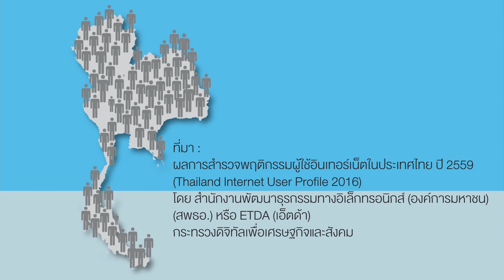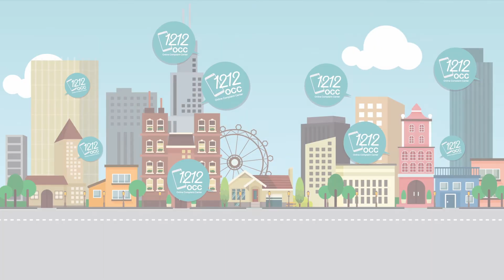ร้องเรียนออนไลน์ โดน Hack ต้องแจ้งใคร 1212 OCC ช่วยอะไรคุณ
ถูกแฮก ซื้อของไม่ได้ของโดนขโมย loginได้รับของปลอม หาตัวช่วยได้ที่ไหน รู้จักกับ 1212  OCC ความร่วมมือของ 5 หน่วยงานสำคัญ เพื่อแก้ไขปัญหาการซื้อขายออนไลน์แบบครบวงจร